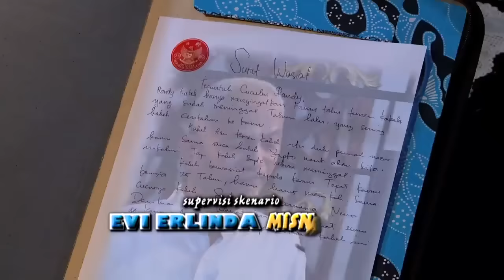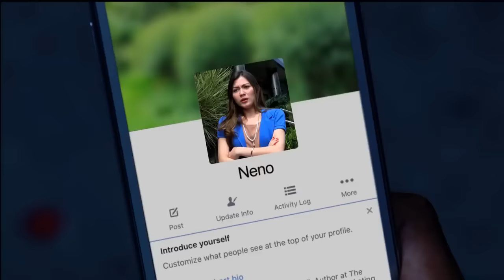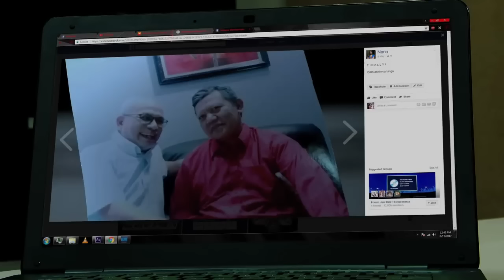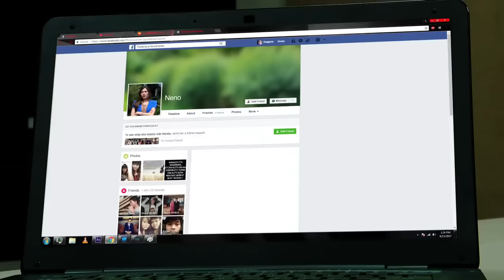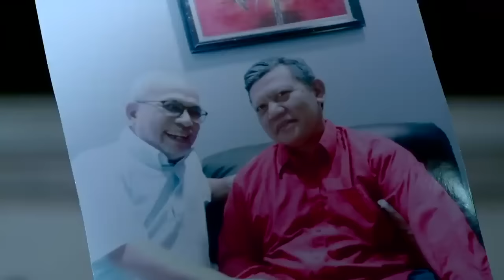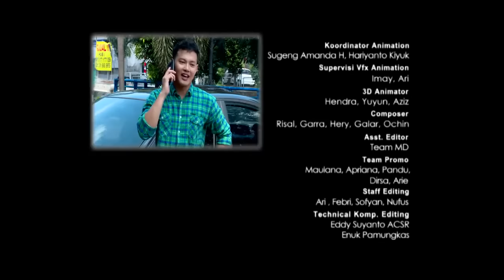FTV FINDING NENO